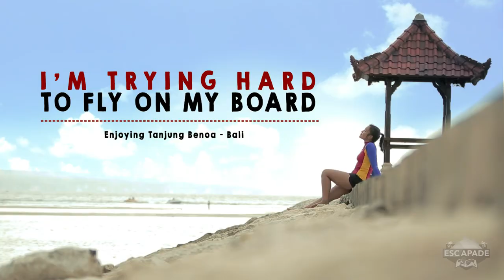I'M TRYING HARD TO FLY ON MY BOARD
Bali tuh emang seru banget, dan karena emang yang terkenal pantainya, banyak rekreasi air yang bisa kita temuin di pulau ini. Salah satunya fly boarding. Nah salah satu dari kami akhirnya mencoba langsung fly boarding tersebut.